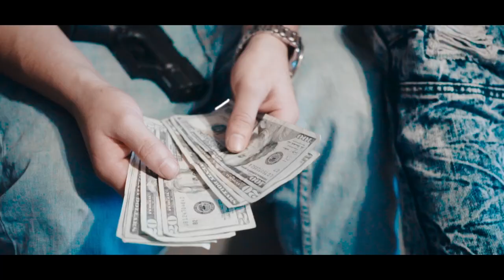AJ- Pockets Fat ft.Jay L x Foreign R | Dir.